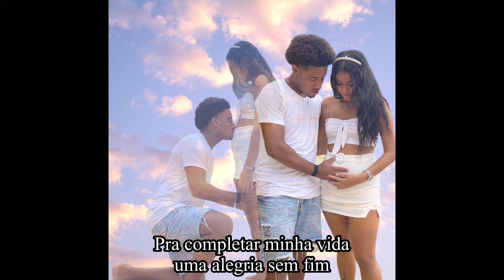Nandin Pontes - Meu Melhor Presente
acústica
Música de minha autoria

Nem sou merecedor de tanto amor assim
Mas Deus olhou pra mim e me mandou você
Pra completar minha vida uma alegria sem fim
É tanto sentimento nem tem onde caber

Sua chegada me transformou da água pro vinho
Em busca da felicidade agora eu sei o caminho
Prazer em fazer tudo do seu jeitinho
Meu mundo agora é rosa e não tem espinhos

Contos dias e as horas pra te ter em meus braços
Meu amor por você vai além do espaço
Mas em nossa vida você é o presente
E vai chegar bem no mês do meu aniversario

Obrigado por me dar sentido à vida
So agora sei o que significa amor
Essa data jamais será esquecida
Só penso em você em qualquer lugar que eu for